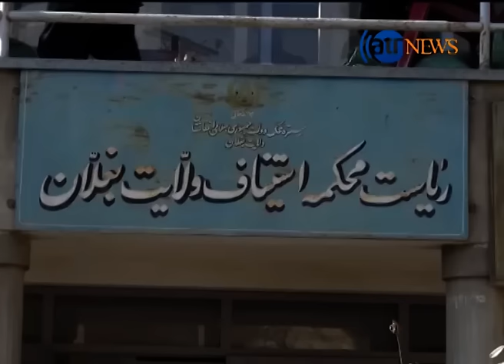Two women sentence to 8 months in prison on charged of Hashish trafficking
در یک جلسه علنی محکمه ابتدایه  شهر بغلان، دو بانو که متهم به قاچاق ۶ کیلوگرام چرس بودند بر آنان هشت ماه حبس حکم گردید.
همچنان در جلسه علنی دیگر سه تن به جرم اختطاف به ۱۵سال حبس و پرداخت ۲۰۰ هزار افغانی پول بدست آمده محکوم شدند.